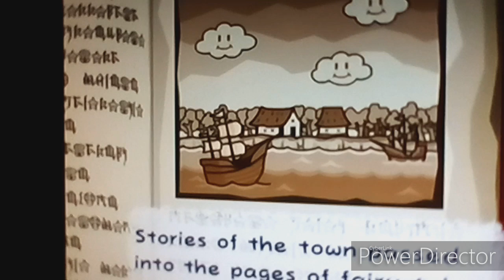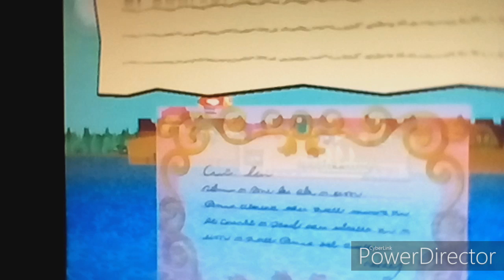Shadow Plays Ep.35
Paper Mario: The Thousand Year Door (Nintendo GameCube)

(Mario took over the recording of the video. For sure though, Shadow is feeling way better and is raring and ready to go in he next Episode of Shadow Plays)